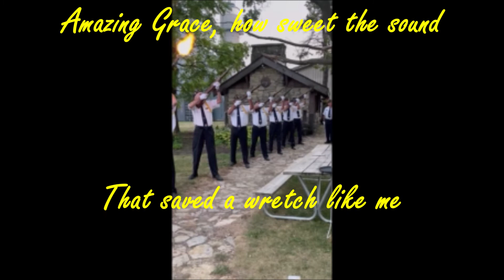Whiskey Acres 911 First Responders Tribute September 11, 2021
On the 20th Anniversary of the attacks in New York, Washington DC and a field in Pennsylvania, on beautiful grounds of Whiskey Acres just southeast of DeKalb, IL, the DeKalb American Legion Honor Guard paid tribute to the first responders of 9/11/2001.

May God Bless and protect America!